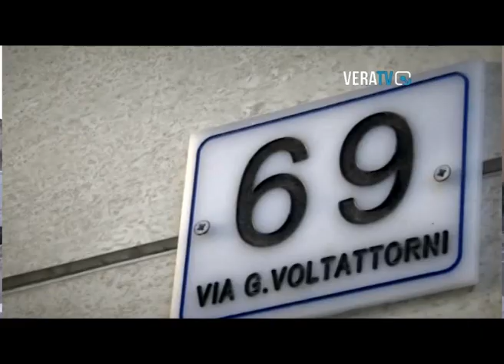Sambenedettese - Celano 3-0, Fulop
25.01.15 Sambenedettese - Celano Marsica 3-0, il portiere Gergo Fulop al termine della gara valevole per la 20a giornata di campionato serie d girone f 2014-15